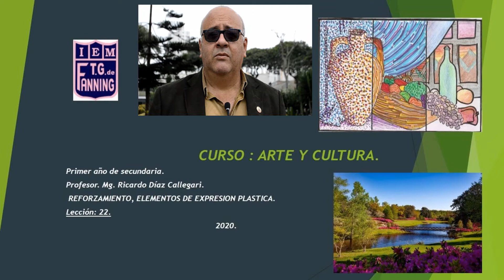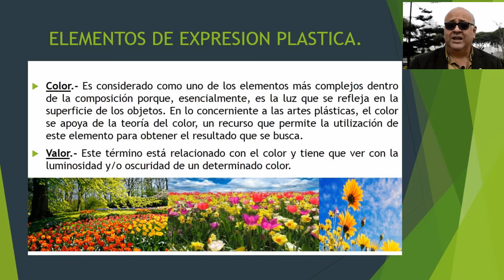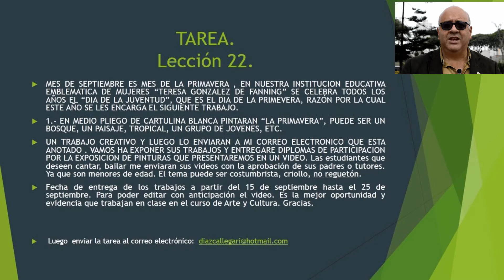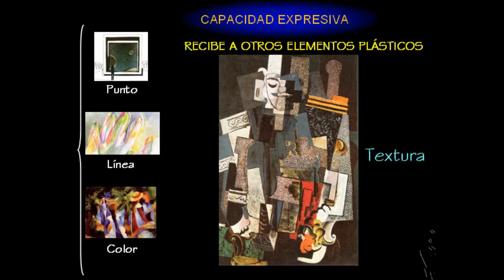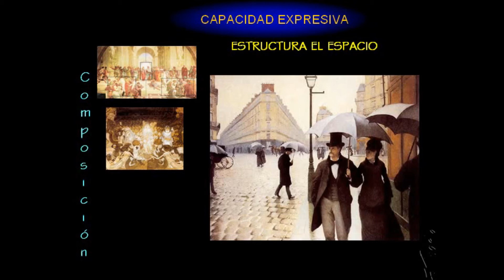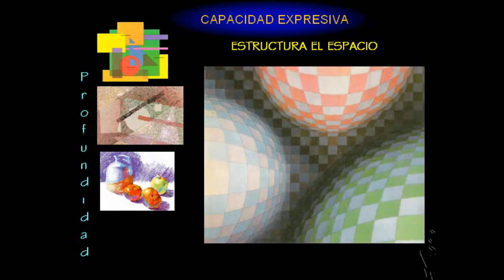LECCIÓN 22 - REFORZAMIENTO PARA LAS ALUMNAS - 1RO SECUNDARIA